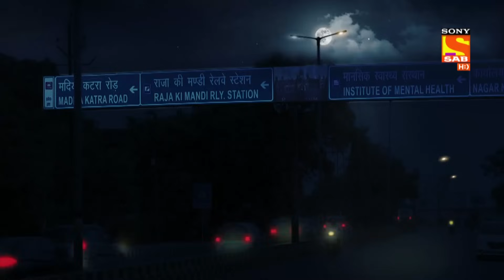Tera Kya Hoga Alia - Ep 146 - Full Episode - 17th March 2020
Episode 146: Will Tara Stay Away from Alok?
Alia and Alok are to perform Holi rituals. To avoid Tara’s interference, Alia has devised a plan to keep her away. Later, she promises Netaji that she would arrange timber for Holi without chopping off the trees. Parallelly, Alok gets into a scuffle with a political party’s members over cutting down trees for the Holi celebrations. In the nick of time, Rohit rescues him.

About Tera Kya Hoga Alia:
'Tera Kya Hoga Alia showcases the journey of the married couple, Alia and Alok, who were high school sweethearts and now, are teachers in the same school. Alia being overprotective is always on a lookout for the wandering eyes of other women and tries to keep them away from her husband. But what happens when a gorgeous young woman like Taara, an English teacher from South Delhi, enters their life as a colleague in the same school?